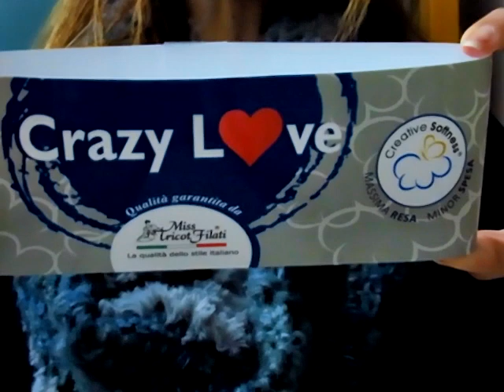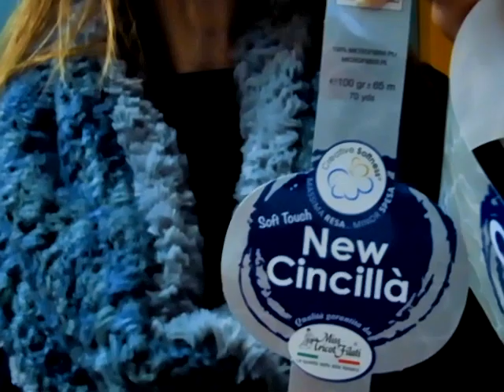Scaldacollo/Coprispalle Stola/Cappuccio Crazy Love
Versatile, utile, caldo, avvolgente questo scaldacollo che funge anche da coprispalle o cappuccio è stato realizzato con 1 gomitolo del filato Crazy Love colore 06, 1 gomitolo del filato effetto pelliccia New Cincillà (entrambi della Miss Tricot Filati) e gli uncinetti del numero 5 e 10.
Link allo sito web per acquistare lo stesso filato anche in altri colori: